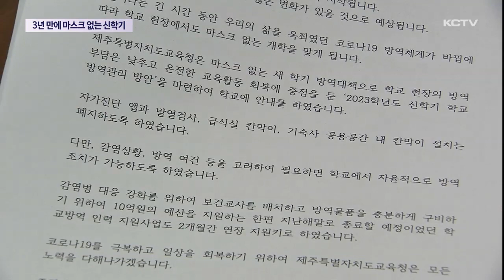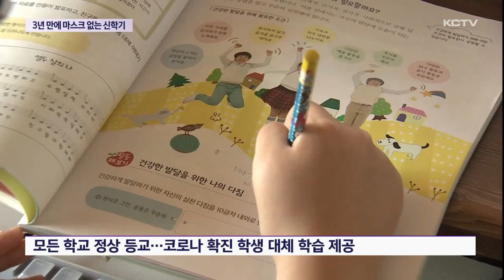3년 만에 '마스크 없는 신학기'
다음주 개학을 앞두고 있는 가운데 모처럼 마스크 없는 등교가 가능할 전망입니다.

제주도교육청이 신학기 학교 방역 관리 방안을 마련했습니다.

자가진단이나 급식실 칸막이도 모두 폐지하기로 했습니다.

다만, 감염상황 등을 고려해 방역조치는 학교에서 자율적으로 정하도록 했습니다.